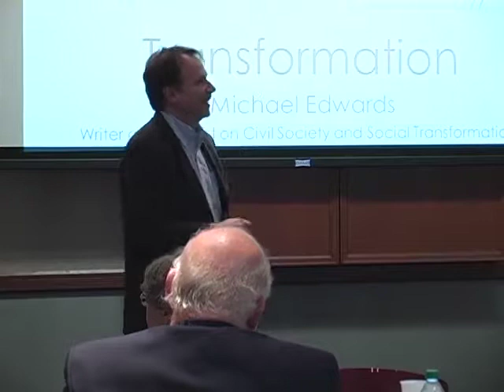Transformation by Michael Edwards at The University of Scranton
Michael Edwards, Writer and Activist on Civil Society and Social Transformation, provides insight through several examples into how challenges to conventional thinking can transform communities. He addresses the growing disparity in the socio-economic balance within the U.S. and advocates for groundbreaking change.